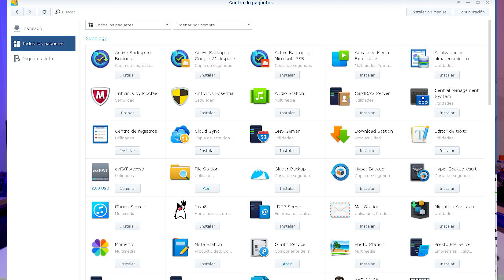EL NAS MAS BESTIA - NAS ENTERPRISE Synology RS3621xs+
Aqui podemos ver una unidad de NAS gama ENTERPRISE de Synology el RS3621xs+ una autentica bestia pensada para medianas y grandes empresas.

LINK NAS
LINK HDD